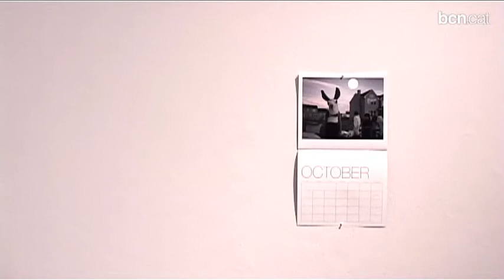La ficció de la realitat de Pierre Huyghe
L'obra de Pierre Huyghe s'exposa per primer cop a la ciutat amb dues instal·lacions recents que es poden veure al Caixafòrum fins al 14 d'agost.